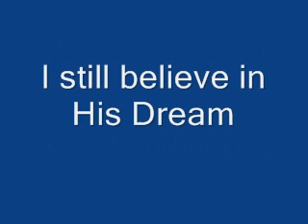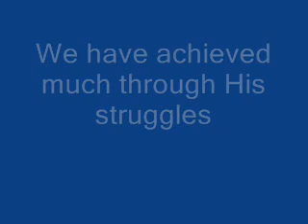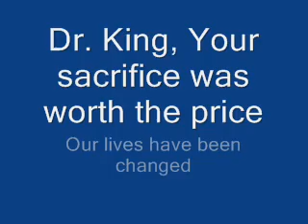Jean Carne - You light up my life - Dr. King Tribute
On hearing Jean's moving interpretation of this song encouraged me to make it as a tribute to my hero Dr. King - I hope you will be inspired.

naacp african american eddie long malcolm x mtv 60 minutes niki minaj kanye west usher kele usain bolt 50 cent mary j blige everybody loves raymond atlanta pride obama youtube the golden girls rihanna beyonce